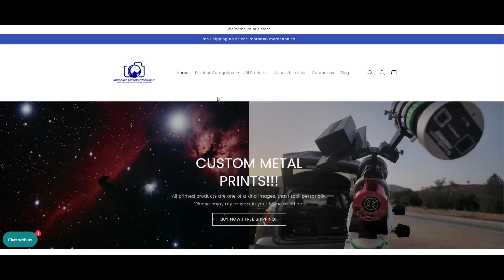Van Halen ~ Ain't Talkin' Bout Love: NiteNite Reactions & Commentary